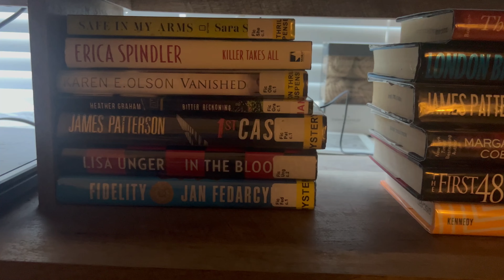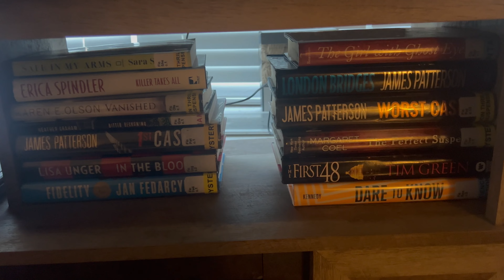GRWM| New Products, Outfit & Fragrance | Tom Ford Traceless Foundation| Too Faced